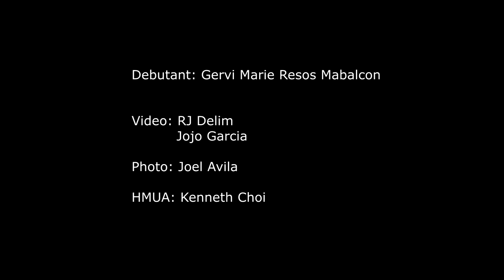Gervi Resos Mabalcon @ 18 Pre Debut Video by MCAP